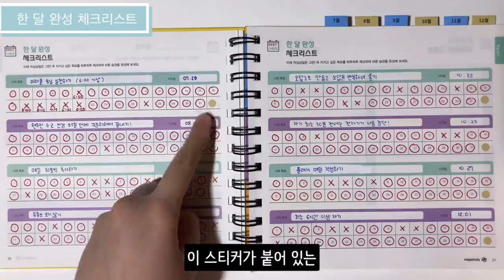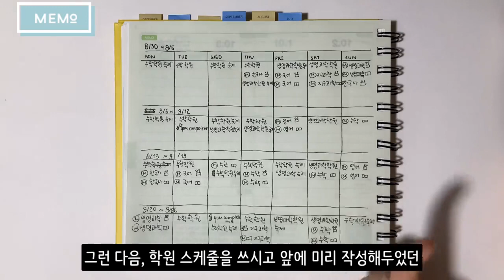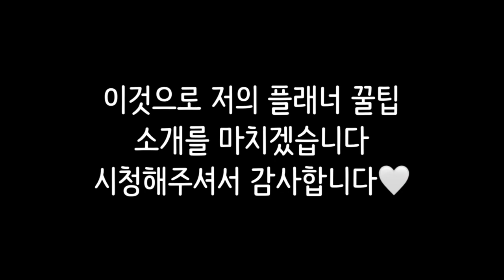[메가스터디] 주간완전학습 실천 고수들의 플래너 활용 방법 공개!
지난 한 해 동안 주간완전학습을 꾸준하게 실천한
고수들이 직접 알려주는 플래너 작성 방법 🙌

지금 바로 확인하고 우리 모두 성적 UPUP!

- 역대 실천왕들의 더 많은 활용법이 궁금하다면?